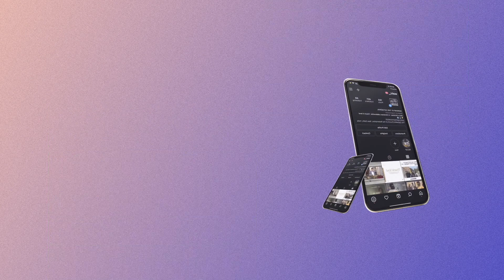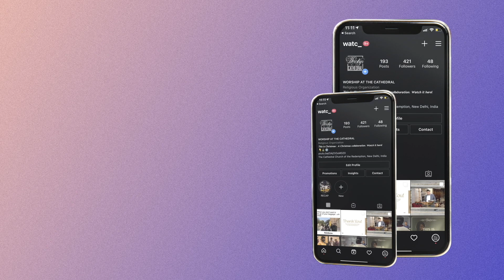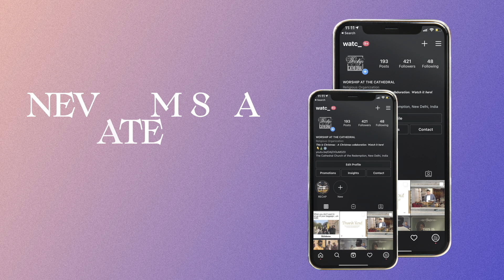CCR EVENING SERVICE | PR ANTHONY HARIC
Join us for a time of Worship & Word.